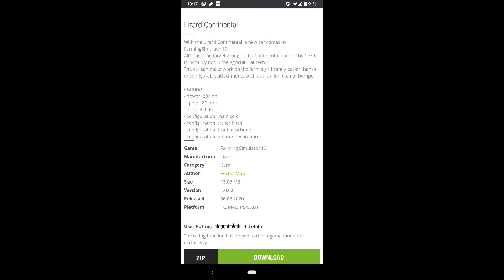NEW MODS! Classic Continental | Farming Simulator 19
Lizard Continental
With the Lizard Continental, a new car comes to FarmingSimulator19.
Although the target group of the Continental built in the 1970s is certainly not in the agricultural sector,
The car can make work on the farm significantly easier thanks to configurable attachments such as a trailer hitch or bumper.

Features:
- power: 200 hp
- speed: 80 mph
- price: 35000
- configuration: main color
- configuration: trailer hitch
- configuration: front attachment
- configuration: interior decoration

Manufacturer Lizard
Category Cars
Author Vector Man
Size 13.03 MB
Version 1.0.0.0
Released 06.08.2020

Nuestro mayor deseo es mantenernos al dia creando contenido agradable de videojuegos en su mayoría para Xbox one.

 efreneldetaty87

 xbox one / gameplay / gt: efreneldetaty87